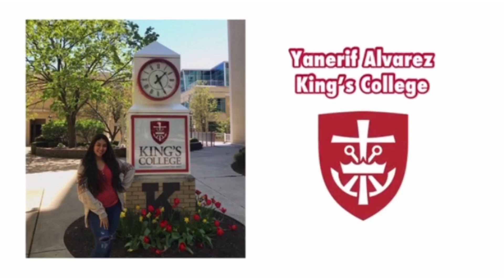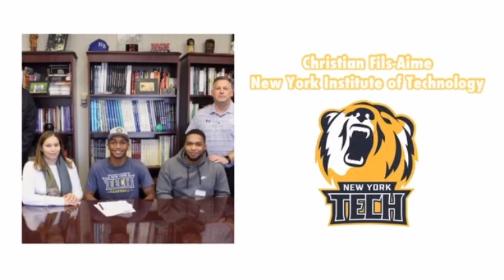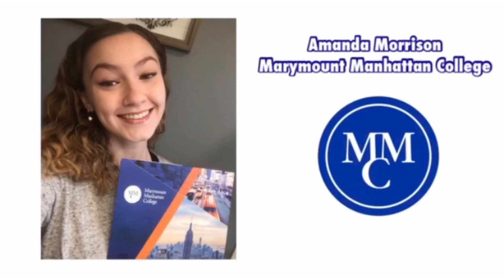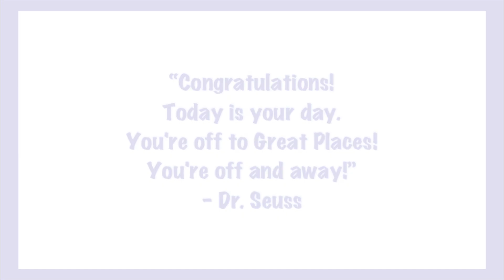College Signing Day Better Make Room NBHS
College Signing Day at NBHS is an opportunity to celebrate students committing to pursue their education past high school,
whether to obtain a two-year degree, a four-year degree, a certificate or industry recognized credential, as well as students entering the military. Traditionally we celebrate on May 1st, but because of COVID19 the date was moved to June 1st.